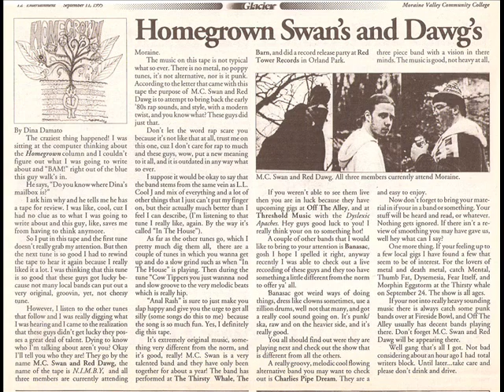Star Wars episode 8 the last jedi song Sandman MC Swan and Red Dawg 1995 rap sand people trailer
Star Wars episode 7 the force awakens song Sandman by MC Swan and Red Dawg 1995 rap group sand people tuskin raiders darth Vader